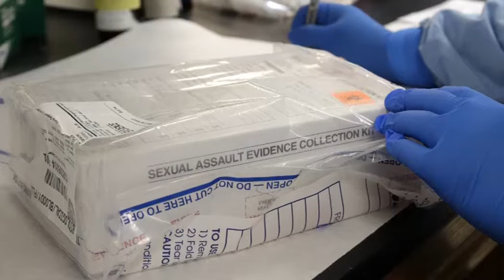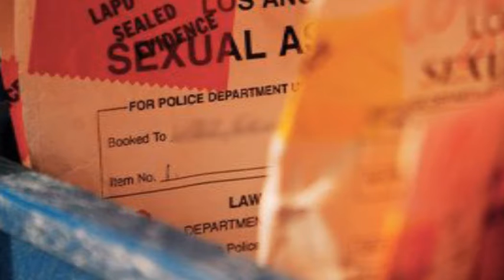Rape Kits in Police Stations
The Bureau of Police Research and Development (BPR&D) under the Ministry of Home Affairs (MHA) is undertaking a training course for Investigation Officers and Prosecution Officers on collection, storage and transportation of forensic evidence in sexual assault cases, including use of Sexual Assault Evidence Collection Kit (SAECK).  BPR&D is providing 100 SAECK to each State/UT as part of training for orientation.